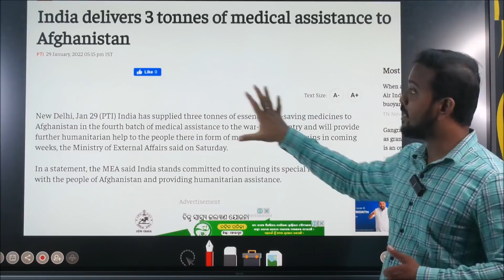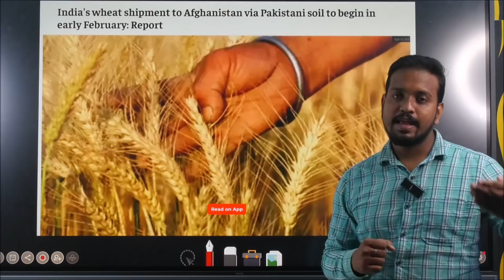Taliban & India की दवाब के आगे झुका Pakistan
Taliban thanks New Delhi for aid, says India-Afghanistan ties 'very vital'
India sends medicine to Afghanistan, Taliban says ‘thank you’, relations ‘very vital’
For the first time since the Taliban takeover, the Indian government has sent humanitarian aid for the Afghan people, consisting of two tons of medicines.
India's wheat shipment to Afghanistan via Pakistani soil to begin in early February